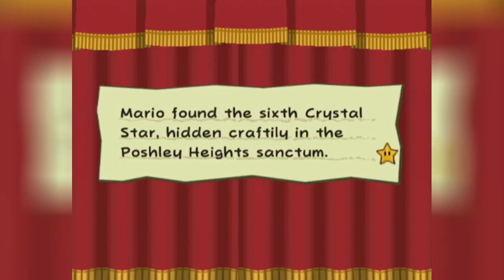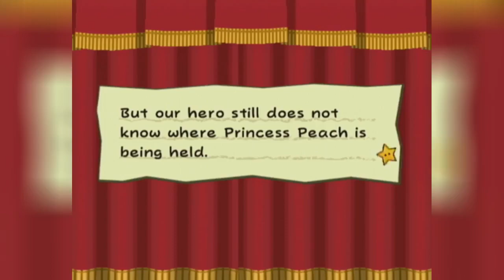Paper Mario TTYD: Episode 34- Mario gets an Upgrade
Green is a better look anyways

LynelHunter - @lynelhunter64
Sykowolf - @sykowolf1